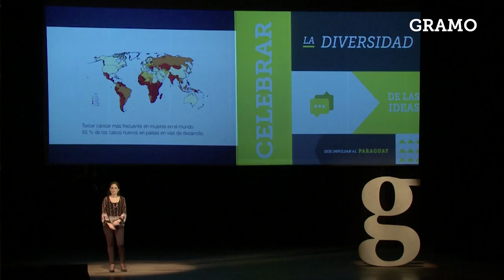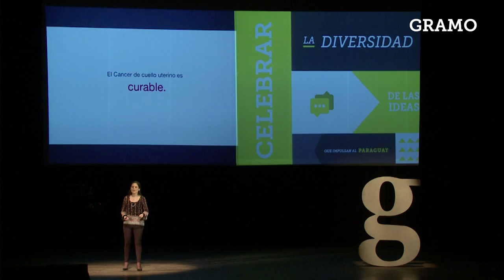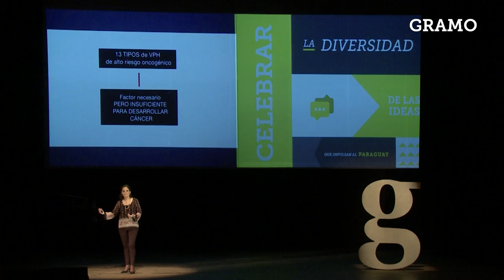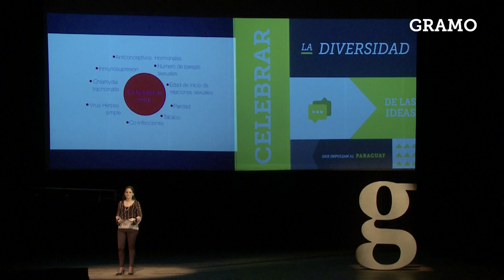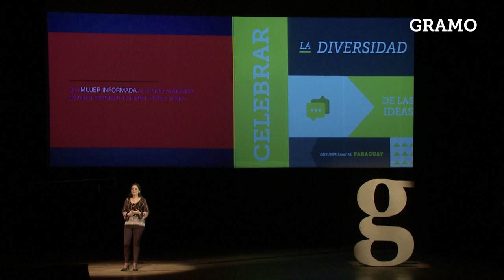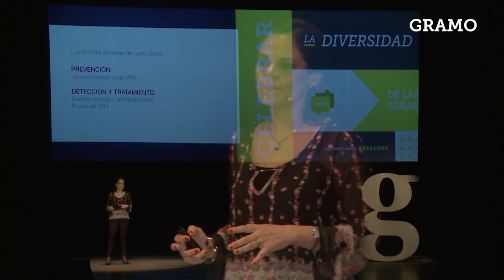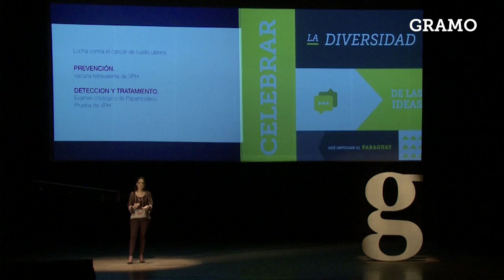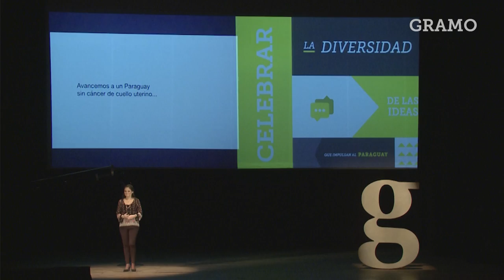Gramo / Laura Mendoza / VPH en Mujeres Paraguayas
El VPH - Virus del Papiloma Humano, por sus siglas - es un conjunto de virus que desembocan como causa principal en una Enfermedad de Transmisión Sexual. El VPH tambien es la causa principal del Cancer de Cuello Uterino, por el cual al menos 2 mujeres por dia pierden la vida en Paraguay.

En el año 2014, Laura - junto con un equipo de investigadores -  fue galardonada con el Premio Nacional de Ciencias por el estudio “Distribución de Aislados de Variantes de VPH-16 en Mujeres Paraguayas con Diferentes Grados de Lesión Cervical”. Laura rescata que el Cancer de Cuello Uterino es un cáncer curable, y urge a las Instituciones Publicas a generar politicas de salud mas abiertas que comuniquen sobre el riesgo de este virus, ya que el primer factor de riesgo en nuestro pais es el desconocimiento.

Laura es Bioquímica, mejor egresada de la Facultad de Ciencias Químicas de la Universidad Nacional de Asunción.Obtuvo un título de Magíster en Ciencias en la Universidad de Sao Paulo y un título de Doctora en Ciencias en la Universidad de la República de Montevideo, Uruguay.

Actualmente, se desempeña como Investigadora a tiempo completo del Instituto de Investigaciones en Ciencias de la Salud de la Universidad Nacional de Asunción.